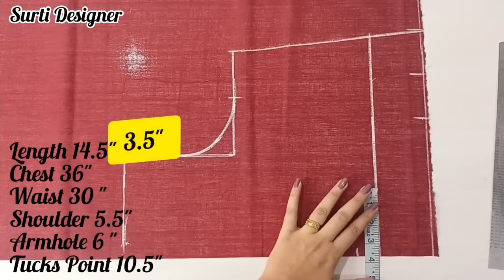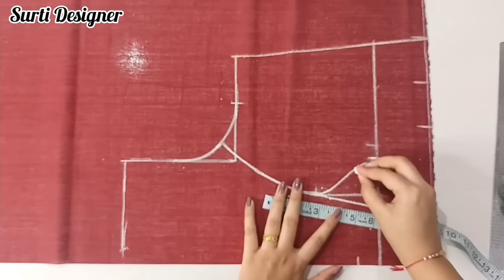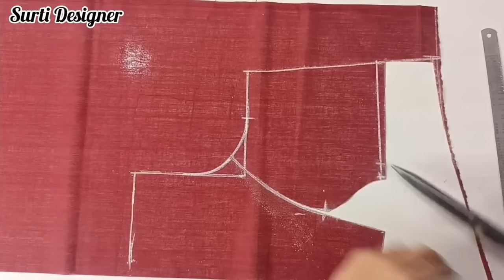Belt wala princess cut blouse || Princess cut belt wala blouse ki cutting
Princess cut belt blouse design || Princess cut belt blouse | Designer belt blouse

Light Stand

Designer belt wala blouse

1. blouse design
2. designer blouse
3. princess cut belt blouse cutting and stitching
4. princess cut belt blouse
5. belt blouse
6. designer belt blouse
7. designer sleeve with belt blouse
8. back neck blouse design
9. back gala blouse
10. designer back gala blouse
11. cutting and stitching back neck